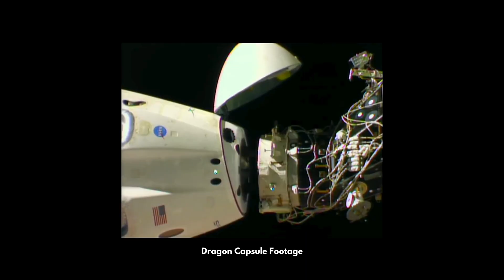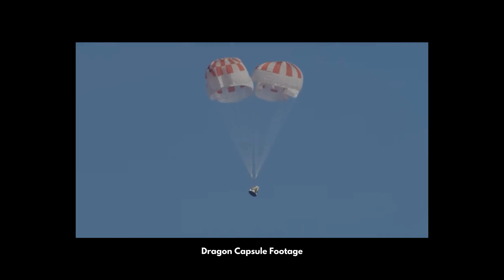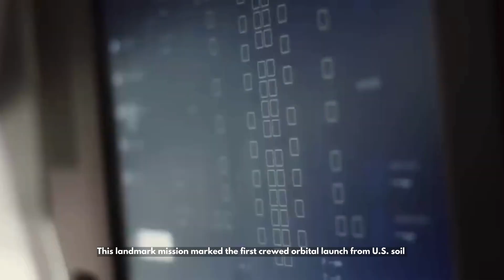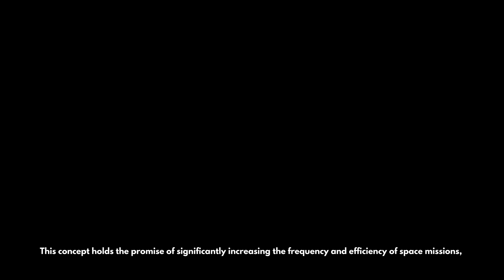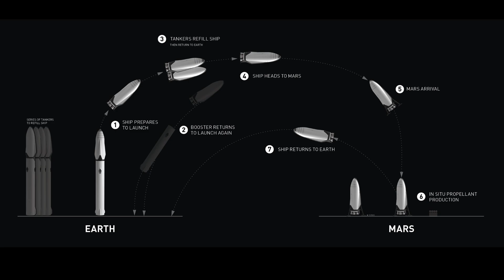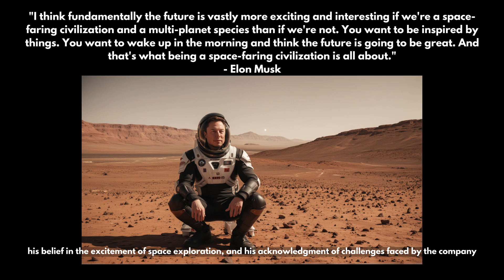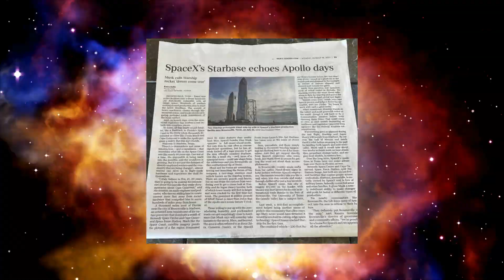SpaceX : Why Elon Musk Is the Aerospace Gamechanger ?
In this video, we dive into the world of SpaceX and its ambitious goals and groundbreaking achievements in the realm of space exploration. From launching rockets to landing them back on Earth, SpaceX has revolutionized the space industry and sparked a new era of innovation. Join us as we explore how SpaceX is reaching for the stars and pushing the boundaries of what is possible in space travel. From the historic accomplishments to the exciting future plans, this video is your guide to understanding why SpaceX is at the forefront of space technology and exploration. Don't miss out on this in-depth look at SpaceX and its journey to the stars.